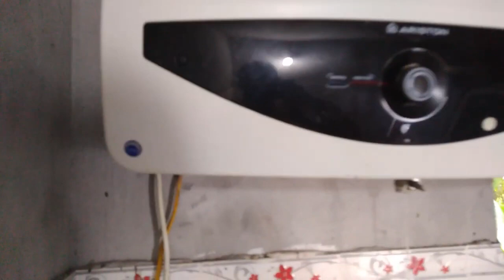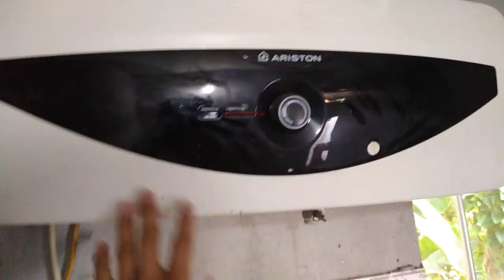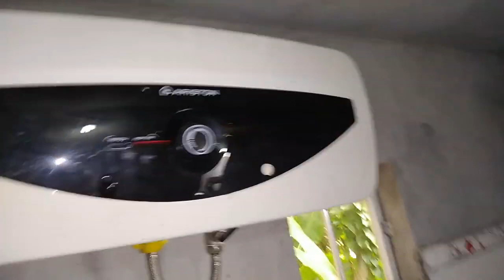Hướng Dẫn Súc Sạc, Bảo Dưỡng, Bình Nước Nóng, Bình Nóng Lạnh Nằm Ngang Ariston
Hướng Dẫn Súc Sạc Bảo Dưỡng Bình Nước Nóng Chi Tiết, Bình Nóng Lạnh Nằm Ngang Ariston
huong dan bao duong binh nuoc nong, binh nong lanh, nam ngang, aristion

💕 Kết Nối Để Không Bị Bỏ Lỡ Bất Cứ Ưu Đãi Nào Từ TT Lê Văn Lộc

💕 Tham gia hội viên kênh để được hưởng đặc quyền xem video ẩn

Khóa Học
1.
2. Khóa Học KIẾN TẠO CHÂN TÂM OFFLINE

💕 Kênh Youtube

Bách Hóa Locasa:

Ghé Thăm Các Trang Website

or
►Chủ Tài Khoản: Lê Văn Lộc
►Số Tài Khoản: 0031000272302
►Swift Code: BFTV VNVX
or
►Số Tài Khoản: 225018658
or
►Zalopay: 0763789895